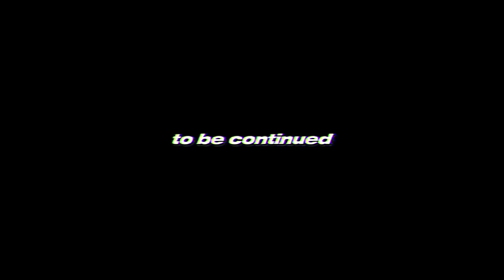ATEEZ(에이티즈) log_logbook#57